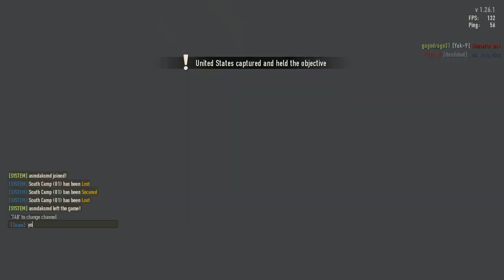Heroes & Generals Gameplay PC 2022